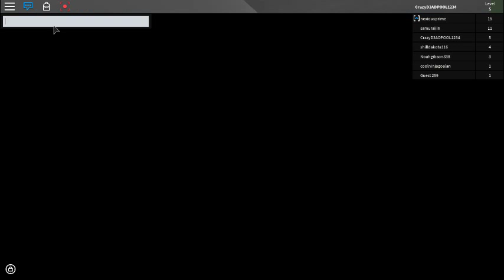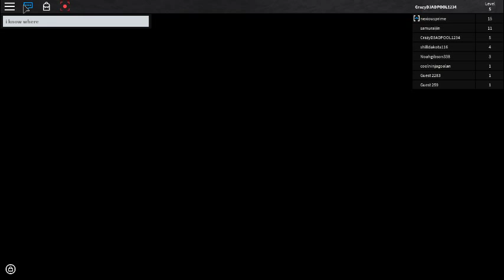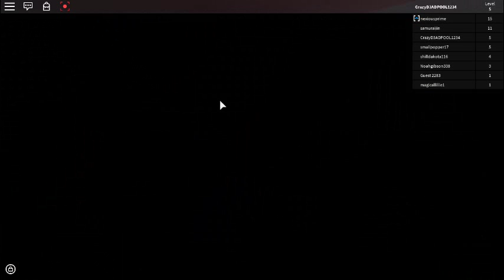CrazyD3ADPOOL1234 Plays Roblox Part 34- Assassin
CrazyD3ADPOOL1234 plays roblox again